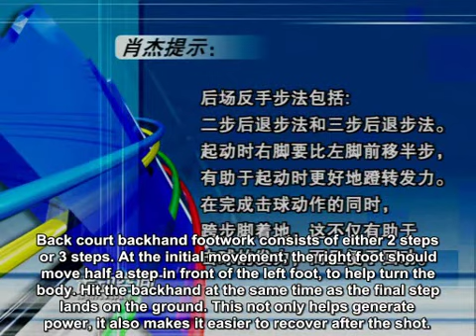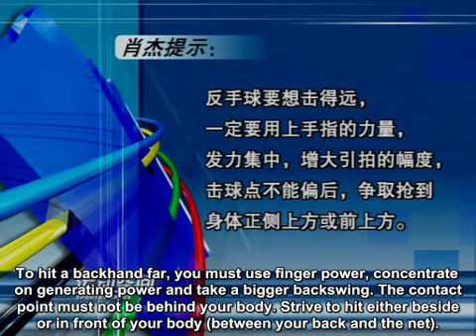03-1 Complete Badminton Training by Zhao Jianhua & Xiao Jie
Backcourt Backhand and Footwork. for more episodes.